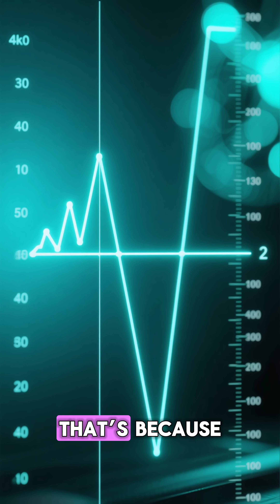Why Do Mirrors Flip Left and Right but Not Up and Down? 🪞 – The Optical Illusion Your Brain Creates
Why does a mirror seem to swap your left and right…
…but keep up and down perfectly normal? 🪞🤯

Is the mirror really flipping anything at all, or is your brain playing a clever trick on you?

In this episode of Flashback Facts, we dive into one of the most misunderstood optical illusions in everyday life.

Discover:

🪞 Why mirrors don’t actually flip left and right — you do!
🧠 How your brain interprets reflections using body symmetry
🔍 The physics of light bouncing straight back along its path
📐 Why rotating yourself, not the mirror, creates the illusion
👀 How ancient polished mirrors confused early civilizations
⚙️ The design of modern mirrors and why perfect flatness matters
💡 Mind-bending experiments to try at home

This isn’t just about reflections — it’s about how your brain builds reality.
Get ready for a surprising journey into perception, symmetry, and optical science.

Welcome to Flashback Facts, where everyday objects reveal extraordinary secrets.